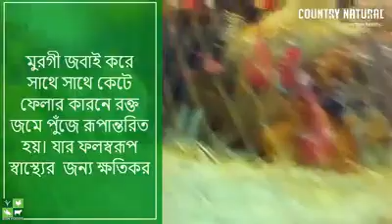Country Natural Blast Frozen Dressed Chicken | Antibiotic Free Chicken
In this video i'm going to show you, Country Natural Blast Frozen  Dressed Chicken. Country Natural Blast Frozen  Dressed Chicken are slaughtered in Halal way, dressed with sanitized water in completely automatic machine and frozen by latest "Blast Freezer" technology. All chickens are collected from our own network which are antibiotic free. There are whole chicken (Skin On/Less), 8cuts, 13cuts, drumsticks, wings, breast boneless etc. which all are in 1kg pack.

Looking for Blast Frozen Country Natural Dressed Chicken? কান্ট্রি ন্যাচারাল অ্যান্টিবায়োটিক ফ্রি ও ব্লাস্ট ফ্রোজেন ড্রেসড চিকেন ।

"যত ঠান্ডা তত টাটকা"
বাজার থেকে জবাইকৃত মুরগি বাড়িতে নিতে নিতেই ক্ষতিকর ব্যাকটেরিয়াতে আক্রান্ত হয় যার ফলে মাংসের স্বাদ ও মান নষ্ট হয়৷ এই সমস্যার সমাধানে কান্ট্রি ন্যাচারাল নিয়ে এলো অত্যাধুনিক ব্লাস্ট ফ্রোজেন চিকেন। কান্ট্রি ন্যাচারাল-এর অ্যান্টিবায়োটিক ফ্রি মুরগি হালাল উপায়ে জবাই করে অটোমেটিক মেশিনে ও স্বাস্থ্যকর পরিবেশে স্যানিটাইজ করে প্রক্রিয়াজাত করা হয় এবং -৩০ থেকে -৩৫ ডিগ্রী সেলসিয়াস তাপমাত্রায়  ব্লাস্ট ফ্রিজিং করা হয় বলে মাংসের স্বাদ ও মান থাকে অটুট।
কান্ট্রি ন্যাচারাল ড্রেসড চিকেন ইসলামিক ফাউন্ডেশন কর্তৃক হালাল সনদপ্রাপ্ত এবং এইচএসিসিপি ও আইএসও সার্টিফাইড।

ঢাকা শহরের বিভিন্ন কাচাঁবাজারে এবং অনলাইনে EonBazar.com এ পাওয়া যাচ্ছে।

এছাড়াও পণ্য সংক্রান্ত যেকোনো তথ্যের জন্য ফোন করুন ০১৭৫৫-৬৬৫৩৫৩ নম্বরে (সকাল ১০টা থেকে রাত ১১টা পর্যন্ত)।

Country Natural Dressed Chicken are slaughtered in Halal way, dressed with sanitized water in completely automatic machine and frozen by latest "Blast Freezer" technology. All chickens are collected from our own network which are antibiotic free. There are whole chicken (Skin On/Less), 8cuts, 13cuts, drumsticks, wings, breast boneless etc. which all are in 1kg pack.